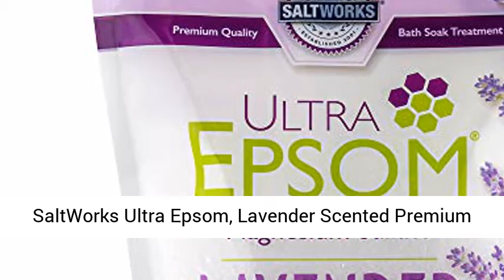SaltWorks Ultra Epsom, Lavender Scented Premium Epsom Bath Salt, 2 Pound Resealable Bag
Click here for the best price:

100% ALL-NATURAL LAVENDER ESSENTIAL OIL: Get a peaceful night’s rest with the calming scent of premium lavender essential oil.
USP GRADE EPSOM SALT: Ease painful joints and sore muscles with the highest quality magnesium sulfate.
RELAX AND RESTORE: Soothe back pain and tired feet, calm the nervous system, and promote beautiful skin with Ultra Epsom Bath Salt.
FREE FROM ADDITIVES OR ANYTHING ARTIFICIAL: Ultra Epsom contains only all-natural essential oils and the best Epsom salt.
MADE IN THE USA: Ultra Epsom Bath Salts are expertly crafted at SaltWorks’ state-of-the-art facility in Woodinville, WA.